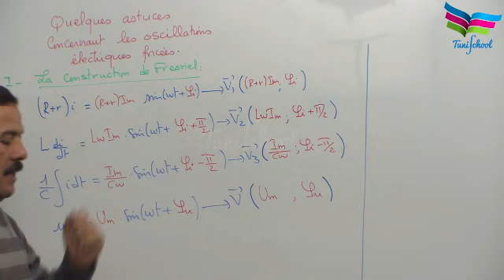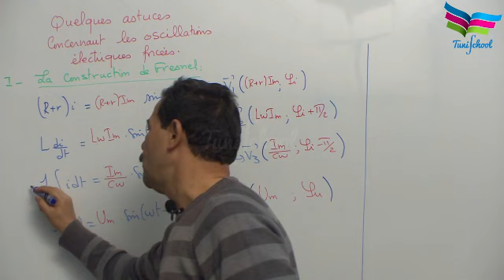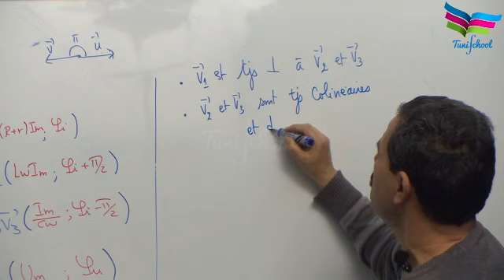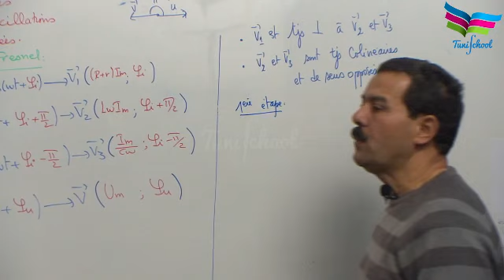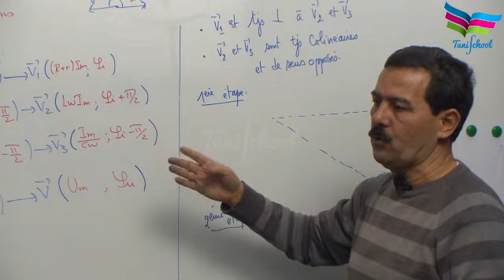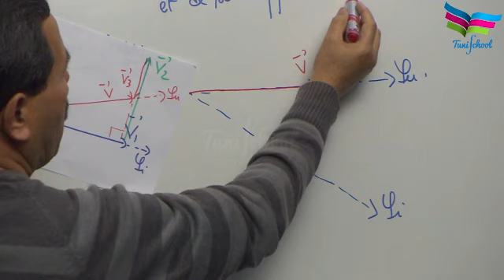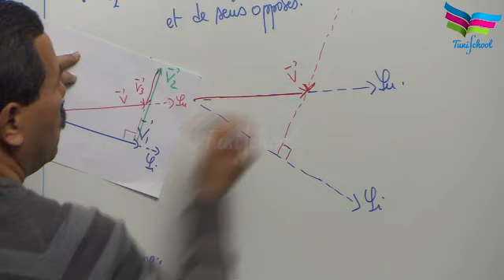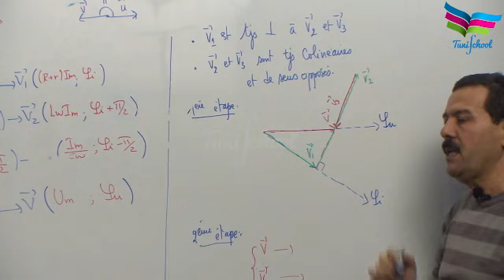Oscillations électriques forcées (7)